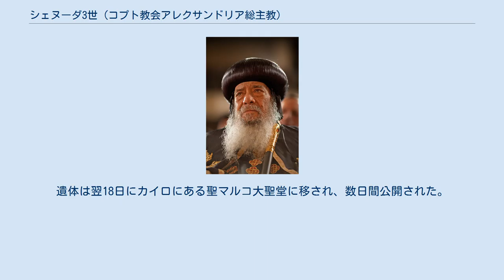シェヌーダ3世 (コプト教会アレクサンドリア総主教)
シェヌーダ3世（シェヌーダ3せい、英語: Pope Shenouda III、コプト語:Ⲡⲁⲡⲁ Ⲁⲃⲃⲁ Ϣⲉⲛⲟⲩϯ ⲡⲓⲙⲁϩ ϣⲟⲩⲙⲧ、アラビア語: البابا شنوده الثالث بابا الإسكندرية وبطريرك الكرازة المرقس‎ 、1923年8月3日 - 2012年3月17日）は第117代コプト正教会教皇。
 コプト教皇として、アレクサンドリア教皇並びに聖マルコ大主教管区総主教を務めた。
 エジプトアシュート県で生まれる。
8人の子供の内、末っ子だった。
16歳の時に、コプト正教会に積極的に通い始めた。
首都カイロギザ地区のフアード1世大学（現カイロ大学）で学位を取り、神学校に通う。
 1949年に神学校を卒業し、コプト正教会の修道士となる。
1954年7月18日にワーディー・ナトルーンの修道院に入り、6年後の1960年までコプト正教会の教えを受けた。
 1971年3月9日に教皇キリロス6世が死去し、同年11月14日に教皇に就任した。
教皇就任式典は、カイロのコプト聖堂で行われた。
以降40年以上にわたり、教皇としてイスラム教徒との融和やイスラム過激派からの信者の防御に尽くした。
 1981年、イスラム主義勢力の懐柔を模索するアンワル・アッ＝サーダート大統領は、シェヌーダ3世を砂漠地帯に幽閉したが、1985年にホスニー・ムバーラクによってカイロへ連れ戻された。
ムバーラク政権とは良好な関係を維持した。
 晩年は長年にわたって肺と肝臓を患っていた。
2012年3月17日に死去。
88歳没。
遺体は翌18日にカイロにある聖マルコ大聖堂に移され、数日間公開された。